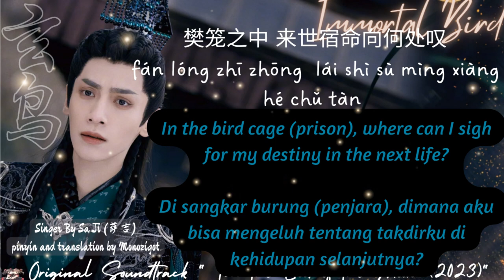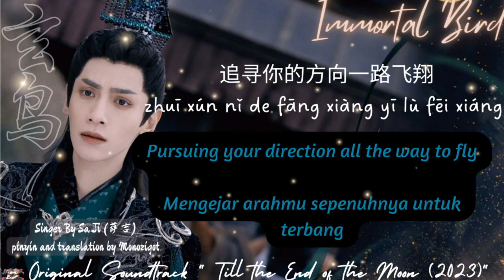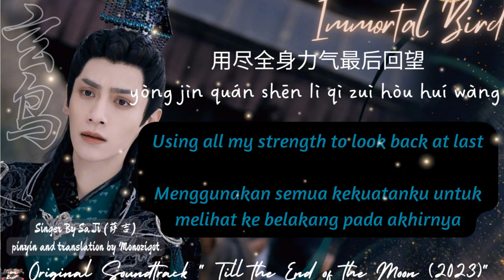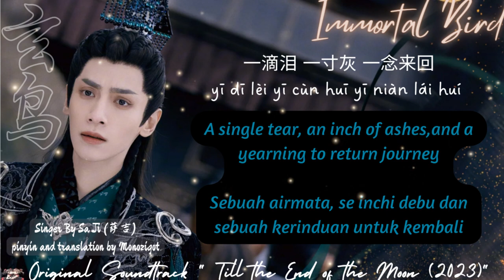OST. Till the End of the Moon (2023) || Immortal Bird (玄鸟) By Sa Ji (萨吉)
Monozigot Podcast (In here you can listening Chinese mp3 for free 😱) Outro Song : Sunrise By "Gfriend"

Hanzi + Pinyin ::

虚无之间 不曾期盼
xū wú zhī jiān bù zēng qī pàn
宴坐空山 心生慌乱
yàn zuò kōng shān  xīn shēng huāng luàn
流水澹澹 回忆冷暖
liú shuǐ dàn dàn  huí yì lěng nuǎn
长风吹散 遗憾
cháng fēng chuī sàn  yí hàn

樊笼之中 来世宿命向何处叹
fán lóng zhī zhōng  lái shì sù mìng xiàng hé chǔ tàn
深渊之中 时空轮转心在呼唤
shēn yuān zhī zhōng  shí kōng lún zhuǎn xīn zài hū huàn
黑暗中 只有你
hēi àn zhōng  zhī yǒu nǐ
为我照亮
wéi wǒ zhào liàng
回望中 奈何你
huí wàng zhōng nài hé nǐ
已在远方
yǐ zài yuǎn fāng

啊
ā
啊
ā
啊
ā
啊
ā

追寻你的方向一路飞翔
zhuī xún nǐ de fāng xiàng yī lù fēi xiáng
用尽全身力气最后回望
yòng jìn quán shēn lì qì zuì hòu huí wàng
你是我绝望中
nǐ shì wǒ jué wàng zhōng
生之向往
shēng zhī xiàng wǎng
一生短 一念长
yī shēng duǎn  yī niàn cháng
各自远方
gè zì yuǎn fāng

对错 成败 过去 现在
duì cuò chéng bài guò qù  xiàn zài
破碎 重建 摧毁 再来
pò suì  zhòng jiàn  cuī huǐ  zài lái
泣我悲 无谓
qì wǒ bēi  wú wèi
天命追 不随
tiān mìng zhuī bù suí
玄鸟归 是谁
xuán niǎo guī shì shuí
Die Bored
Die Bored
Not Mine
Not Mine

只为遇见你一生遥望
zhī wéi yù jiàn nǐ yī shēng yáo wàng
成为黑暗里行走的光
chéng wéi hēi àn lǐ xíng zǒu de guāng
一滴泪 一寸灰 一念来回
yī dī lèi  yī cùn huī yī niàn lái huí
一生短 一梦长
yī shēng duǎn yī mèng cháng

三世一望
sān shì yī wàng